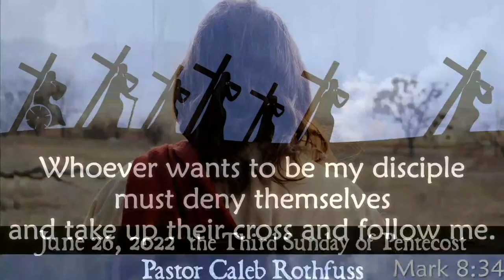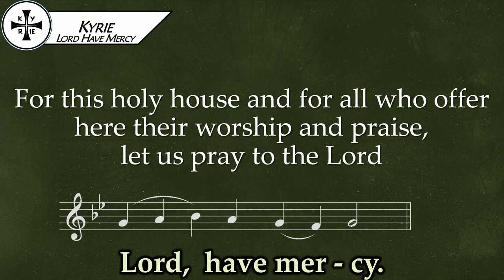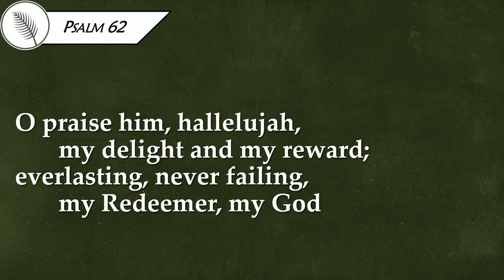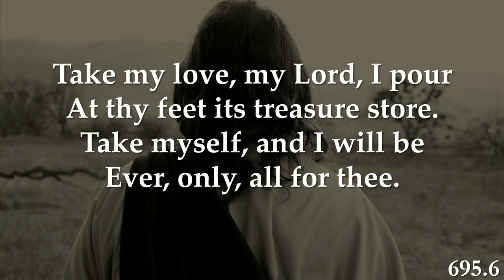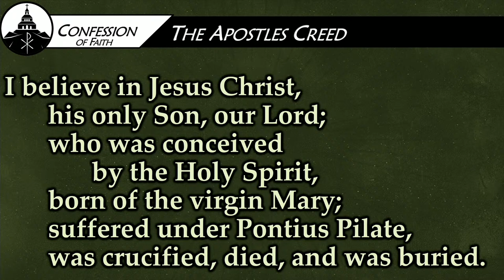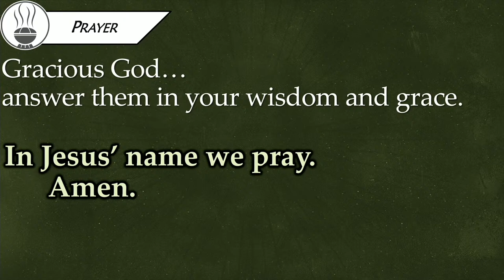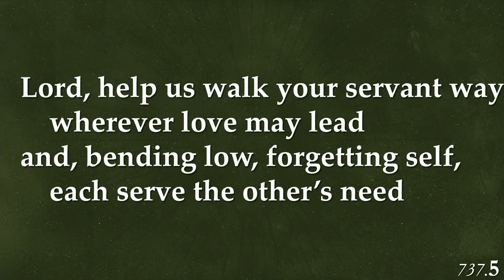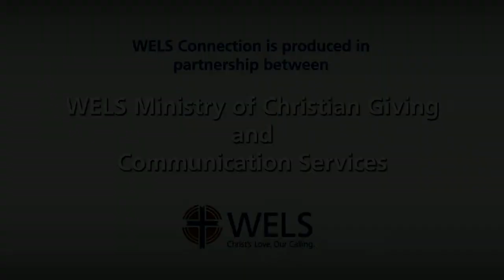Worship at St. Paul Clintonville -- June 26, 2022